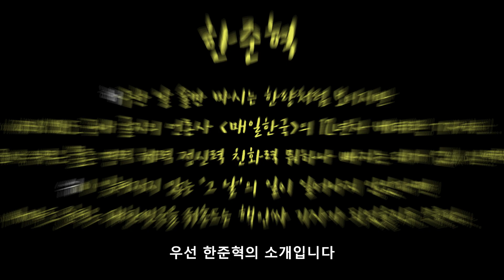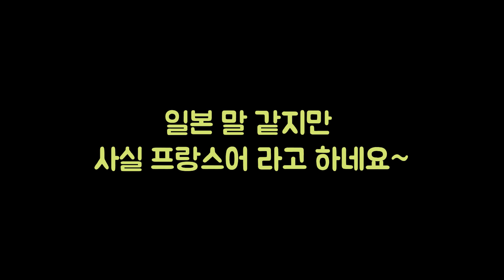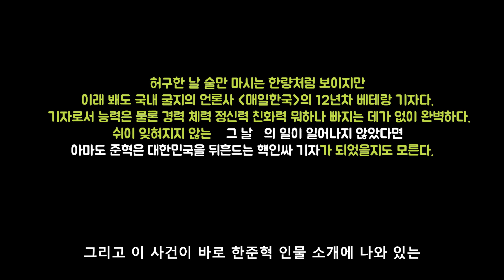[허쉬] 맛세이 금지가 주는 의미 (황정민 임윤아 주연 드라마) Hush EP. 1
밥보다 펜이 강했던 기자 황정민
어느새.. 일하는 시간에 당구치러 다니는 한량 기자가 되어 있는데~!
그날의 그 사건이 다시 수면 위로 떠오를 것만 같다
이제 그는 그저 Hush 할 수 없게 되고..

* 300 이하 맛세이 금지가 주는 의미는 무엇일까?